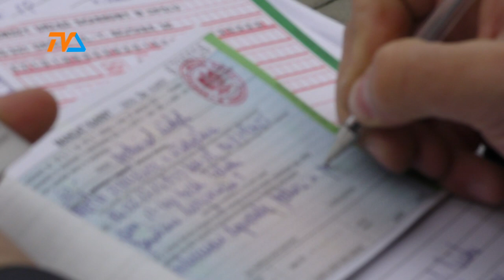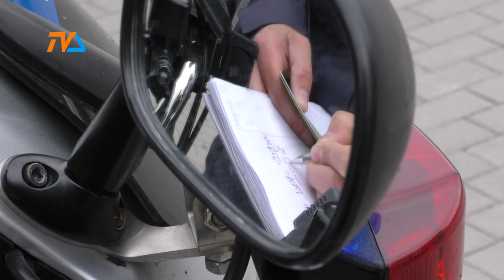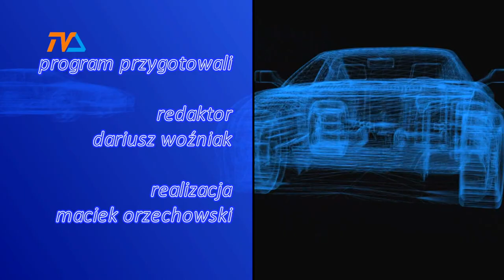Zza Kółka odc. 72 |TVSUWAŁKI